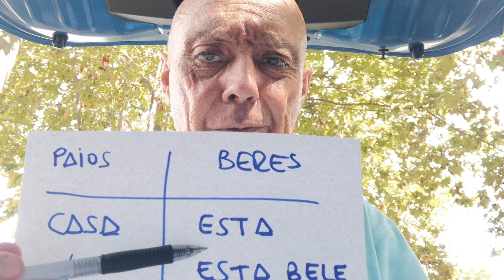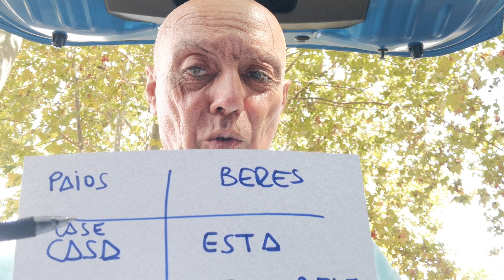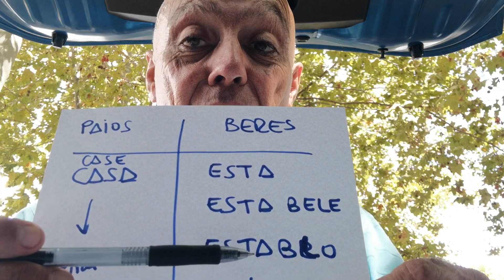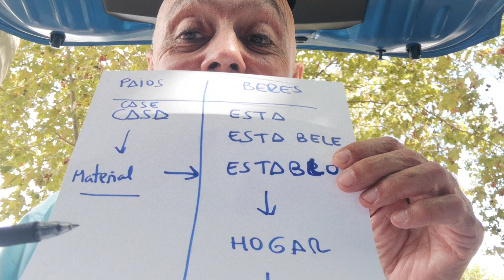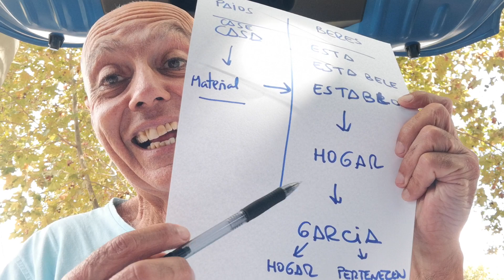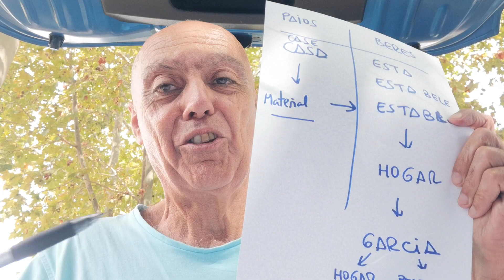CASA ~ HOGAR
Alexandre Eleazar, nos relata, de forma detallada, komo las dos razas, llamaron a esas construcciones, ke luego, serían nuestras casas aktuales.
En estas palabras, antikísimas, podemos encontrar la Gran diferencia al enfrentar la Bida, entre Paios y Beres.
Esa diferencia se llama. AMOR.